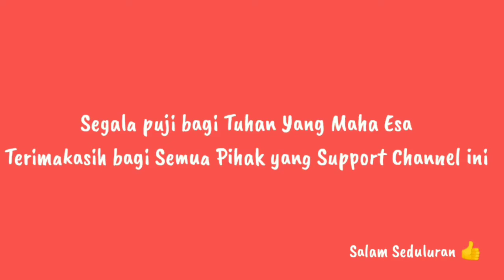Cara Mengajari Kucing Buang air di Pasir dan Toilet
Ini Sahabat Cara Cepat mengajari anak Kucing Buang air besar dan kecil di pasir dan toilet saat dirumah, Yuk Cekidot.